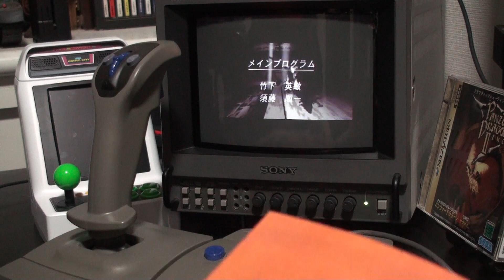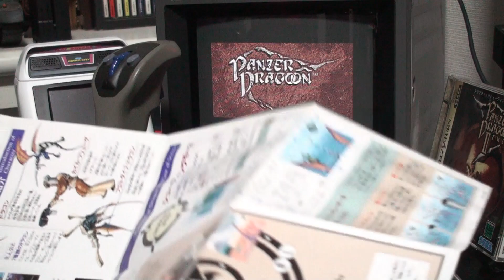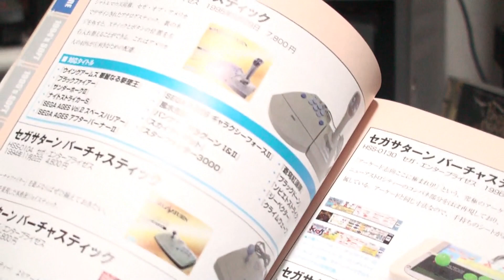パンツァードラグーン ミッションスティックでクリア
Panzer Dragoon Analog Stick
Rank Normal
SEGA SATURN

00:00 op
02:03 1
08:20 2
14:37 3
23:04 4
29:00 5
35:15 6
39:43 Last Stage
42:30 ed

スペースハリアー アナログ入力とデジタル入力の違い検証
スペースハリアー PS3 PS2アーカイブス サイバースティック USB でプレイ
スペースハリアー GENESISMINI2 サイバースティックでプレイ メガドラミニ２
スペースハリアー メガドライブ 32X ノーコンクリア サイバースティック LeftStick